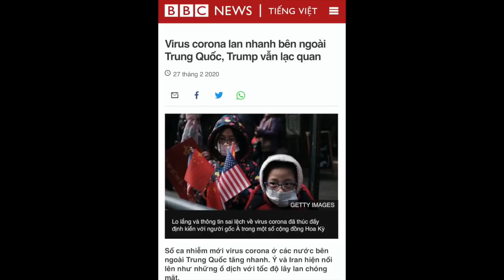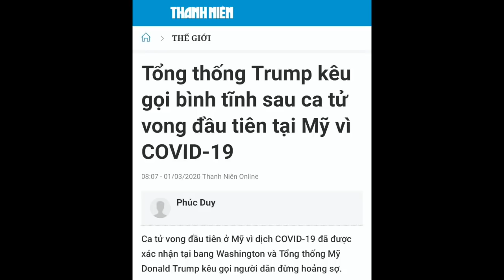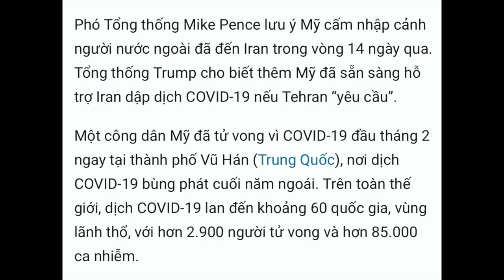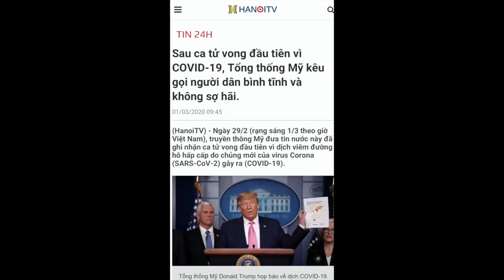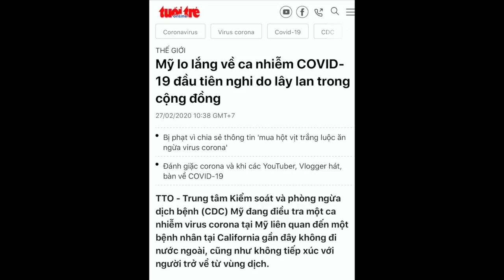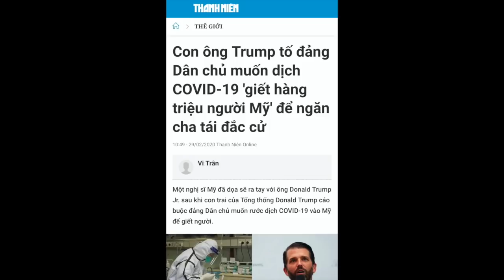Covid-19 có nguy hiểm đến mức phải hoang mang trữ hàng quá nhiều dù đang sống tại Mỹ?.